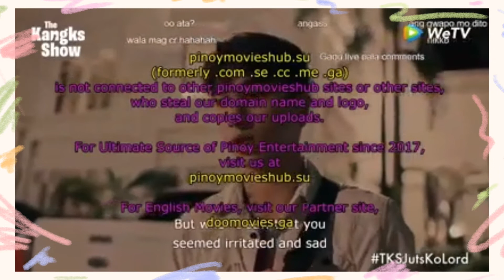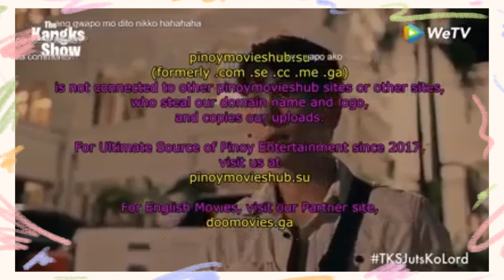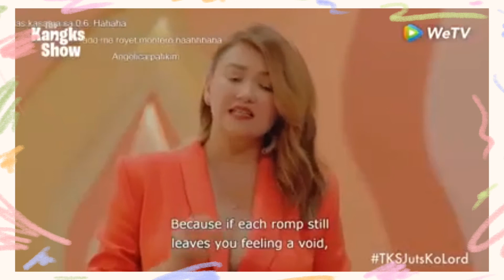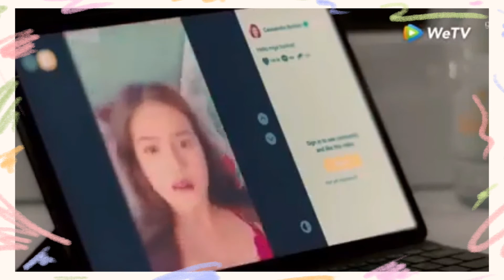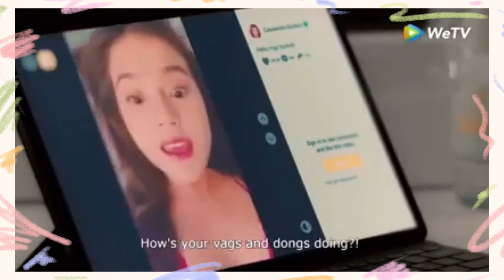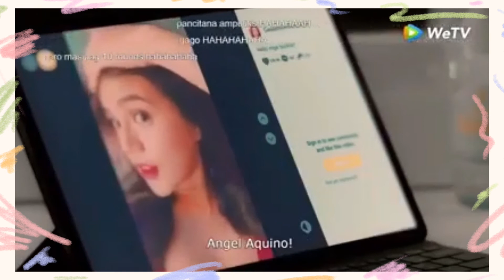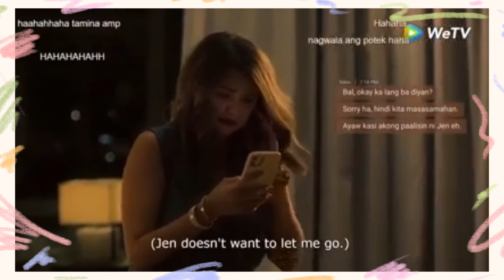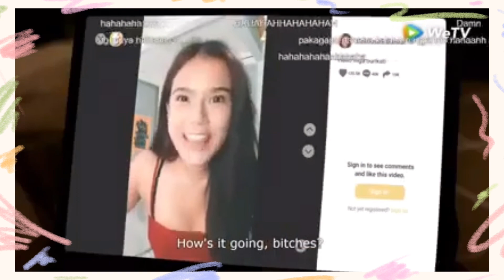The Micropenis - Episode 1 | The Kangkz Show